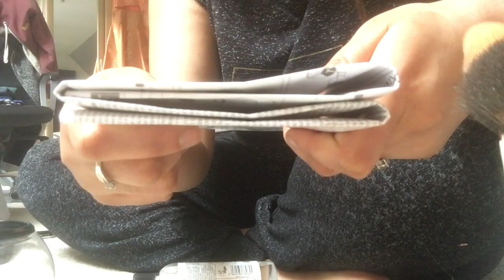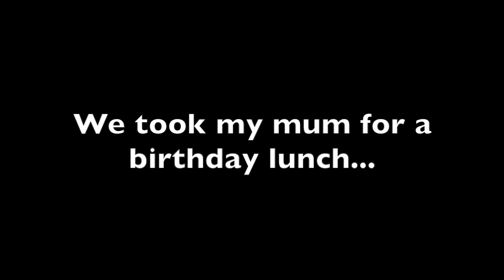Indian wedding pack with me + Mums bday lunch | Vlog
Hey guys :)...
Just a little video washing my brushes and packing for a busy wedding weekend.